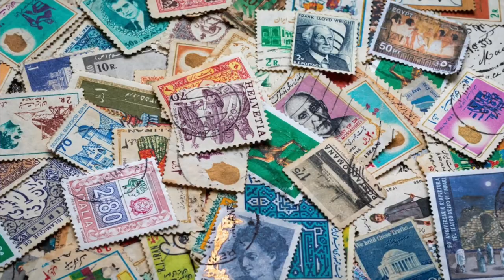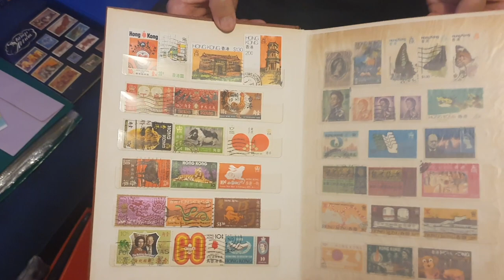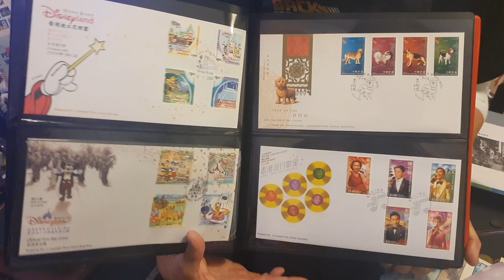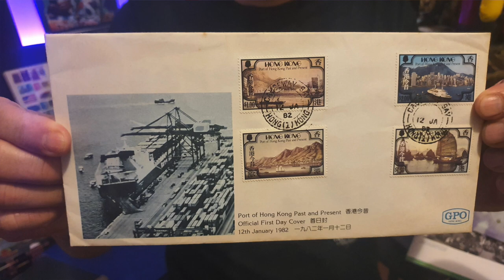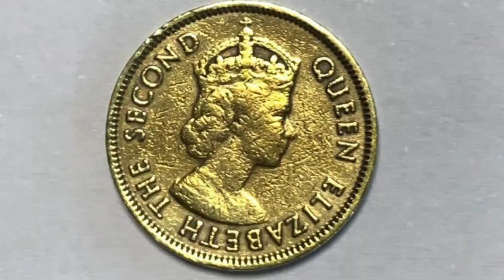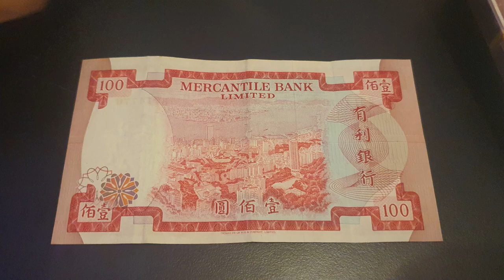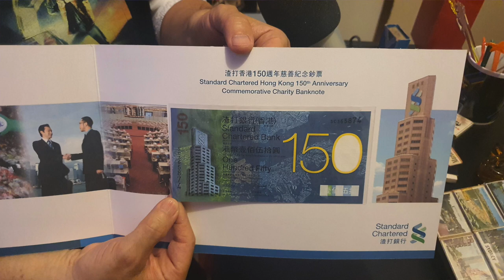《郵票錢幣火柴盒》威廉夜冷 Ep 36 - The Vanishing Collecting Hobbies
今日同大家講吓一啲好耐冇見過嘅收藏品.